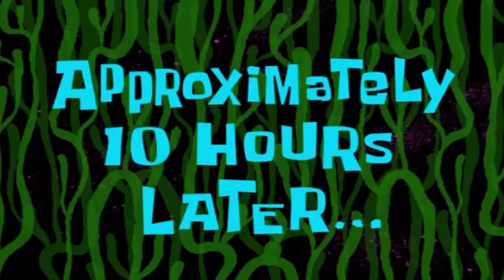Call of Duty Cold War is Broken: Level 1000!?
Hey YouTube hope you are having a fantastic day. Now in todays video I wanted to level up some guns to use in Warzone. Sadly me and the boys ran into try hard sweats in Cold War the lobbies are so broken. You know I was trying to level up other weapons to use in Warzone and I wanted to use Cold War guns. Our first match was decent but we get to our second match and we were put in with high levels that were out of our league lets just say one of them were level 1000.

Here is my Twitch I'll stream there
occasionally

My tiktok don't expect me to post things there all the time